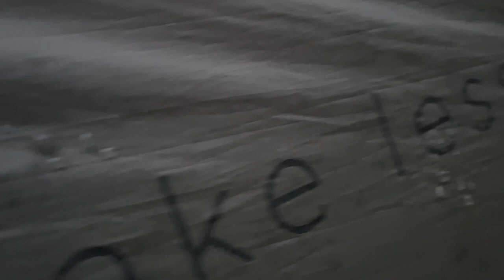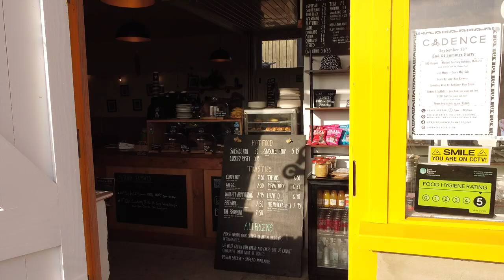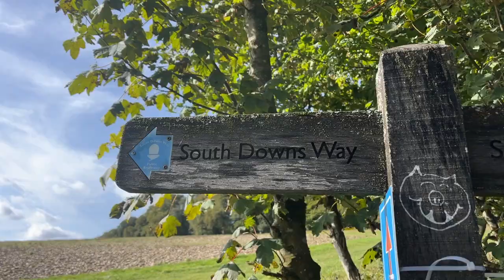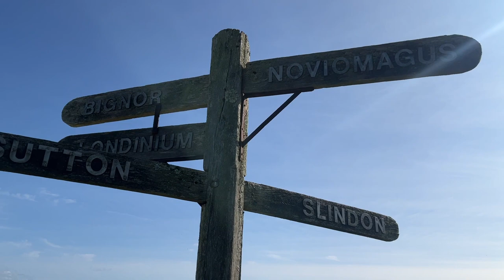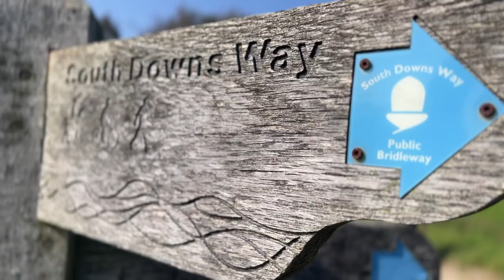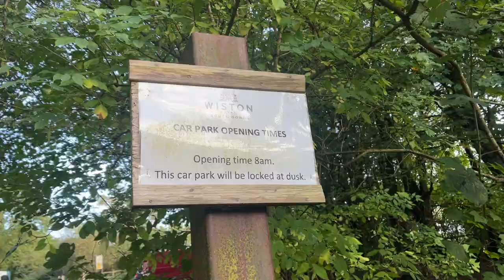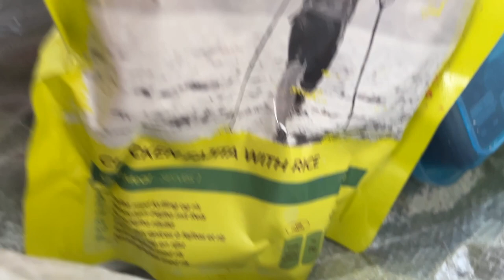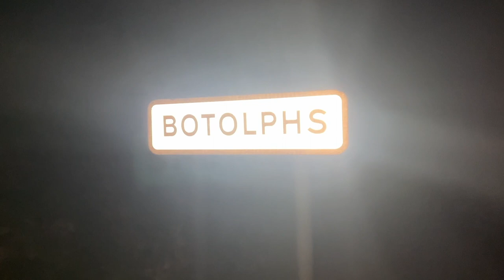Hiking The South downs ep3. He's doing my head in Our Guide we think we videoed it all )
So this was a trail long in the waiting. But well worth the fun of the Trail we just hope you enjoy it once again this will be similar to the Coast to Coast video we done. Two lads backpacks & banter.
Tents
McNett Seamgrip Seam Sealant  McNett Seamgrip Seam Sealant

Clothing.
LNFINTDO Mens Thermal Underwear Set Long Sleeve Mock Turtleneck Base Layer
YUEDGE Men's Walking Sports Socks Cotton Cushioned Athletic Crew Socks

RYACO Hammock Rain Fly Tent Tarp, 3m x 3m Tarpaulin Portable
Bonlux USB Tent LED Lights Camping Strip Light Portable Lantern Waterproof LED

If you have enjoyed watching our down to earth vids then drop us a message or even a coffee in the link below or better still give to one of the charity's and drop it in the comments . Thank you